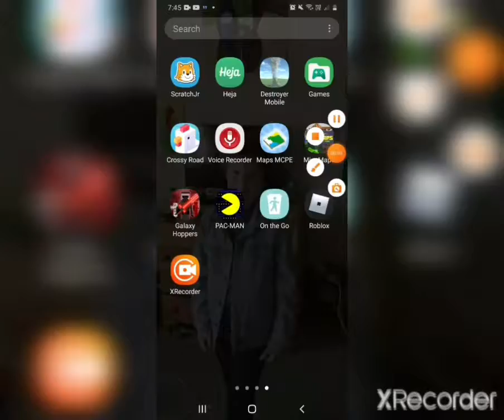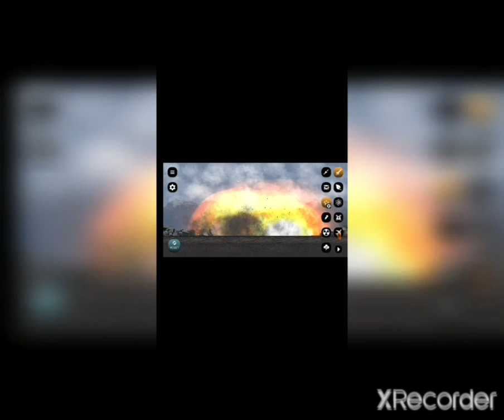city smash (fast version)